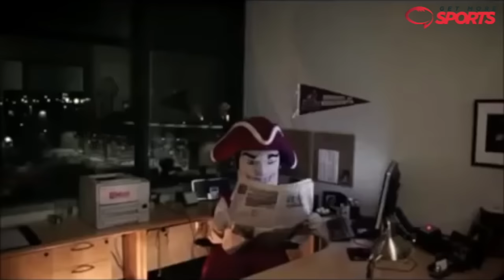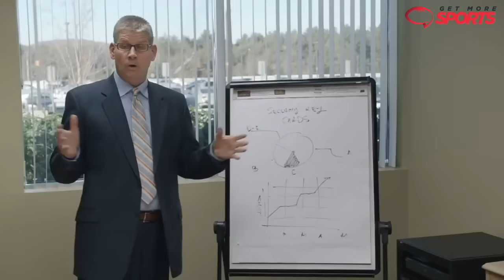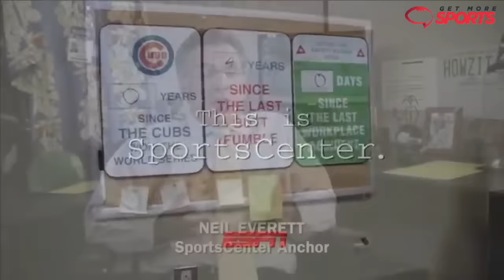Top 40 Best SportsCenter Commercials of All Time!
We countdown the top 40  "This is SportsCenter" commercials of all-time!